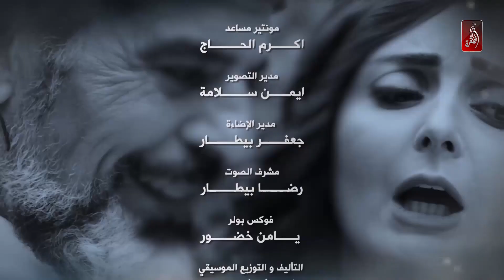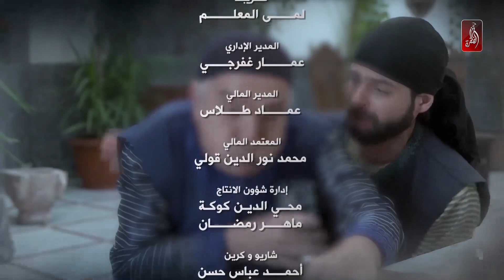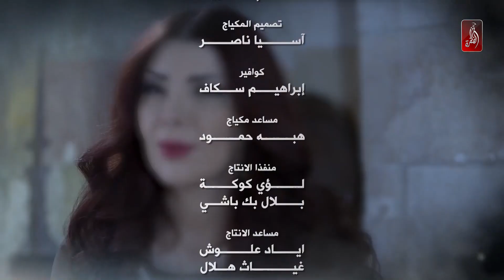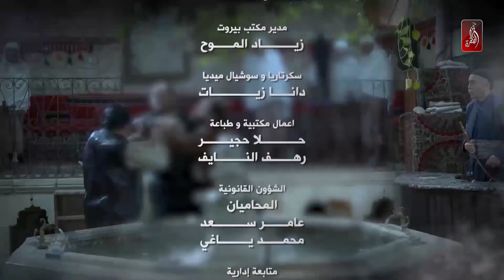مسلسل حريم الشاويش | الحلقة 30